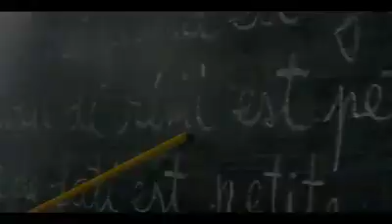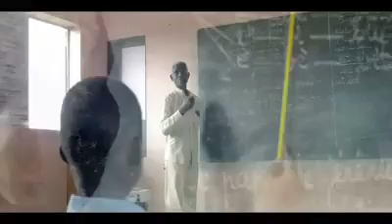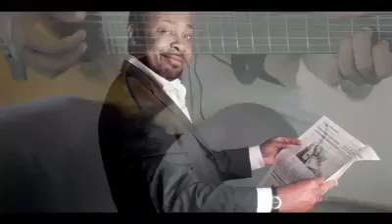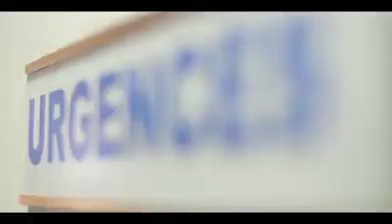Massa jean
Hommage aux enseignants